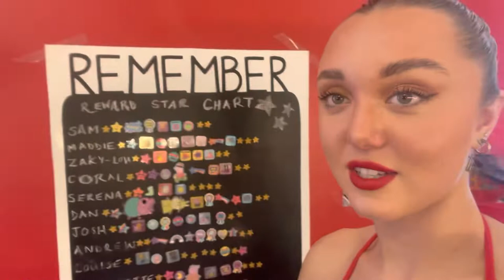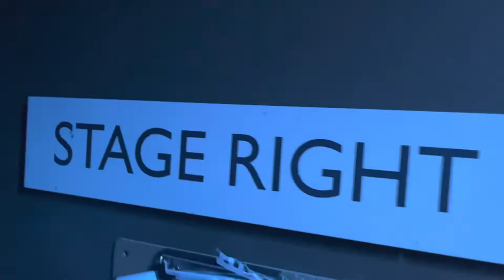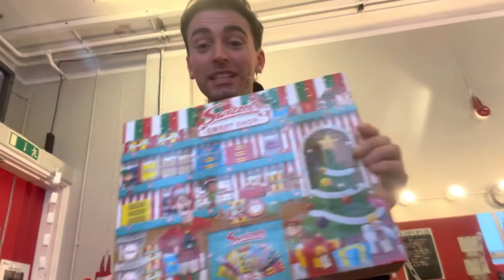THE PRINCE’S DIARIES | PANTO SEASON IS BACK!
It’s is to panto season once again! Introducing Prince Henry of Hornchurch. This vlog wasn’t actually going ahead until one of the pro dancers Maddie asked if I’d be doing the one and how disappointed that I wasn’t do it. So this one’s for my number fan Maddie!